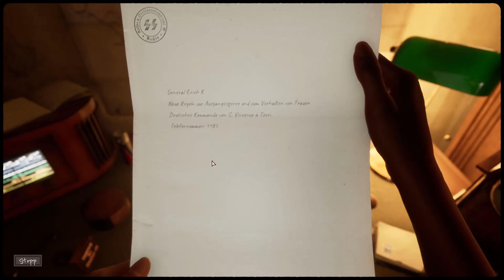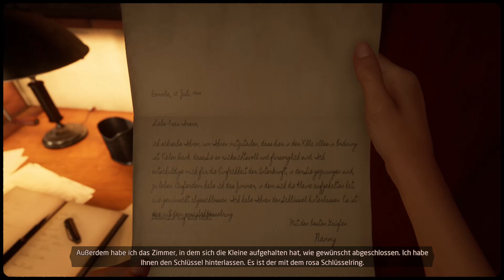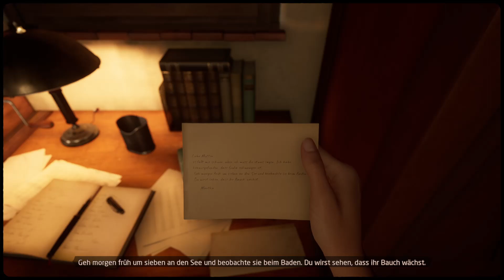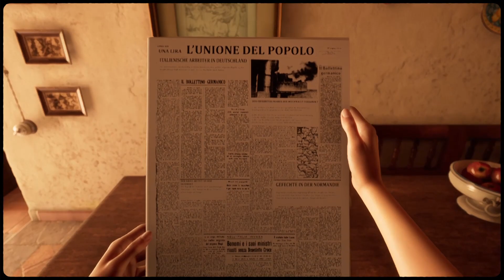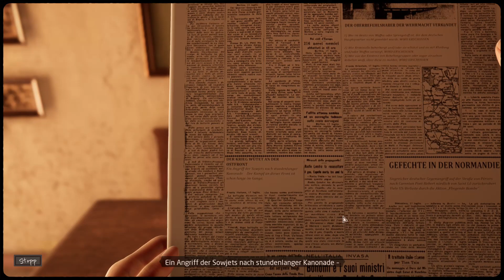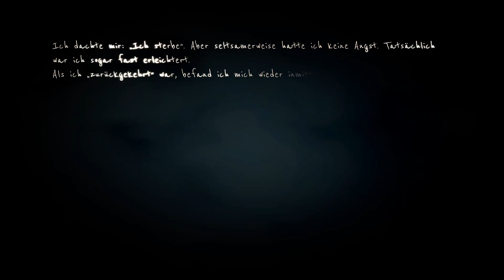(Trigger Warnung) Diese verfluchten Schmerzen - Let's Play Martha is Dead (4/9)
Let's Play Martha is Dead Deutsch German Indie Horror Adventure Gameplay 60fps

Viel Spaß bei diesem gruseligen und teilweise verwirrenden Indie Horror Spiel 🎮

Über mich:

Auf meinem Youtube Kanal findet ihr regelmäßig Let's Plays von spannenden Storygames, abenteuerlichen Indies aber auch Horror Titeln.

Falls euch gefällt, was ihr seht, freue ich mich über jede Unterstützung in Form eines Abos oder Likes. Bei Anliegen könnt ihr gerne aber auch einfach einen Kommentar hinterlassen ❤️🎮

Mein System: WIN11 // Ryzen 7 5700X // RX6600XT // 32GB 3600 MHz

Hinweis:

Ich hole mir für jedes Let's Play eine Genehmigung vom Entwickler ein. Bei diesen Videos handelt es sich nicht um Werbung. Ich bekomme die Spiele weder kostenlos noch von Seiten des Entwicklers vergünstigt. Ebenso erhalte ich keinen finanziellen Ausgleich in Form einer Bezahlung für diese Videos.